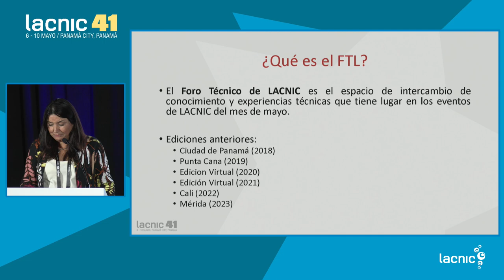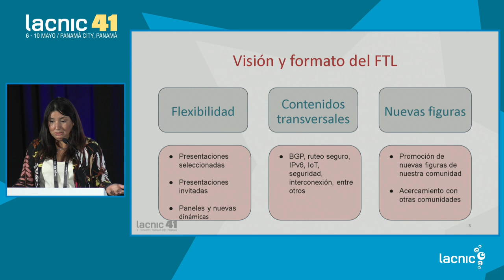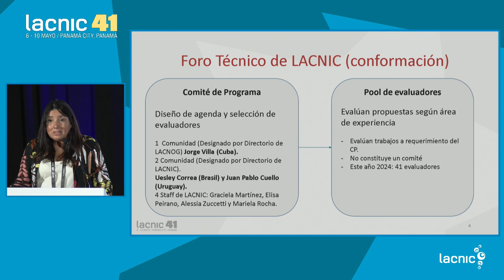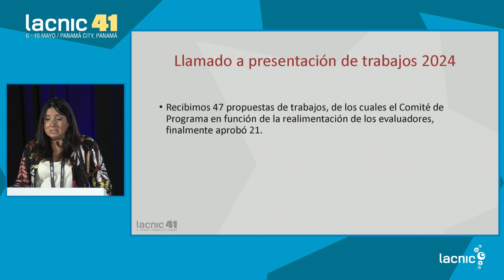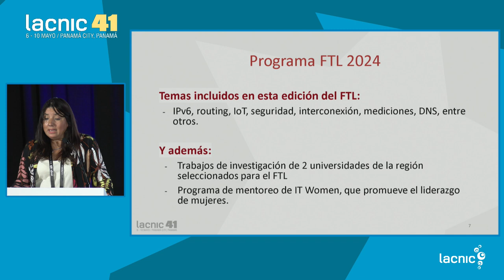Opening of the LACNIC Technical Forum